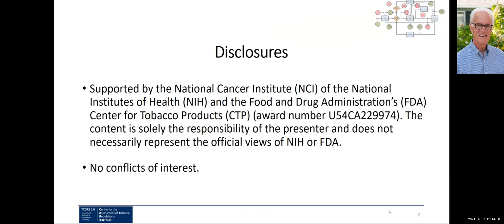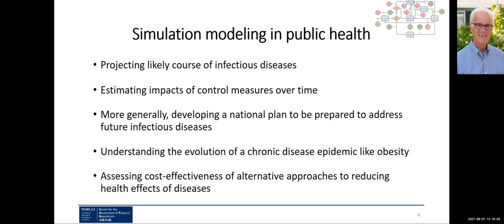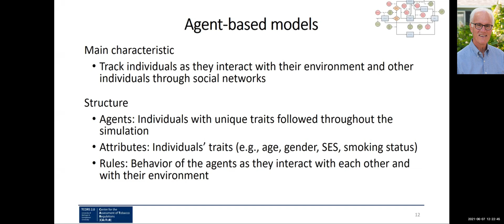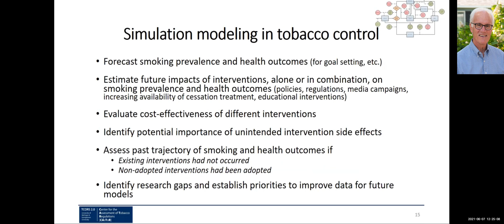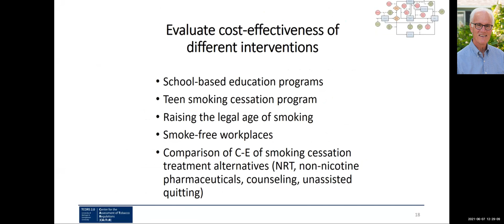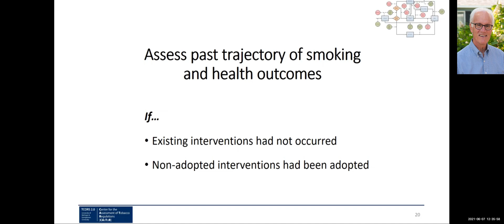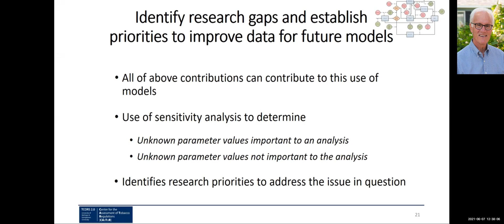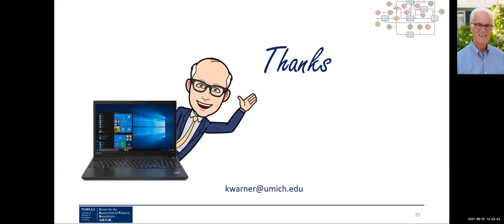CAsToR 2021: Keynote Lecture with Kenneth E. Warner, PhD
Keynote Lecture with Kenneth E. Warner, PhD: “The Role of Simulation Modeling in Tobacco Research and Regulation: Yesterday, Today and Tomorrow”

From the CAsToR Symposium 2021: “Simulation Modeling in Tobacco Regulatory Science: Where are we and where should we go next?” (June 7 - 9 , 2021)

Day One, Session One: “The Role of Simulation Modeling in Tobacco Research and Regulation: Yesterday, Today and Tomorrow”

Introducing the symposium, this presentation will open with a brief description of the nature of simulation modeling and then consider its role in tobacco research and regulation. While a wide variety of modeling approaches can be used to evaluate the effects of variables, including policies, on outcomes of interest (such as smoking prevalence), simulation models offer the most flexibility to incorporate as much complexity as necessary (and possible) to describe such processes. Simulations work with both known parameter values (for example, the price elasticity of demand for cigarettes) and those with uncertain values (such as smokers’ responses to a ban on menthol in combusted tobacco products). The latter, among the most challenging but potentially most useful simulations, are addressed by Monte Carlo and sensitivity analyses (varying the values of important variables to assess the range of potential outcomes they may produce). This talk will illustrate past applications of simulation modeling in tobacco control research, noting the intended or possible regulatory applications of that work. It will then turn to contemporary modeling, including the work of CAsToR, considering its potential utility in assisting in the development of tobacco regulation. The presentation will conclude by contemplating the future application of simulation in the development or evaluation of tobacco regulations.

ABOUT THIS PRESENTER

Kenneth E. Warner, PhD: Avedis Donabedian Distinguished University Professor Emeritus of Public Health; Professor Emeritus of Health Management & Policy; Dean Emeritus of Public Health (University of Michigan)

Kenneth E. Warner is the Avedis Donabedian Distinguished University Professor Emeritus of Public Health and Dean Emeritus at the University of Michigan School of Public Health, where he was on the faculty from 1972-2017. He served as Dean from 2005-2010 and as a department chair from 1982-88 and 1992-95. An economist, Dr. Warner earned his A.B. degree from Dartmouth College and M.Phil. and Ph.D. degrees from Yale University.

Presented in over 300 professional publications, including 7 books, Dr. Warner’s research has focused on tobacco and health policy. Dr. Warner served as the World Bank’s representative to negotiations on the Framework Convention on Tobacco Control. He also served as the Senior Scientific Editor of the 25th anniversary Surgeon General’s report on smoking and health. During 2004-05 he was President of the Society for Research on Nicotine and Tobacco. He was a founding member of the Board of Directors of the Truth Initiative. Currently, he is a member of the FDA Tobacco Products Scientific Advisory Committee and an elected member of the Board of Trustees of Northwestern Michigan College.

Dr. Warner’s honors and awards include: the Surgeon General’s Medallion, conferred by Dr. C. Everett Koop in 1989; election to membership in the National Academy of Medicine in 1996; a Luther L. Terry Award for Exemplary Leadership in Tobacco Control in 2003; the Alton Ochsner Award Relating Smoking and Disease in 2010; and the triennial Doll-Wynder Award from the Society for Research on Nicotine and Tobacco in 2017.